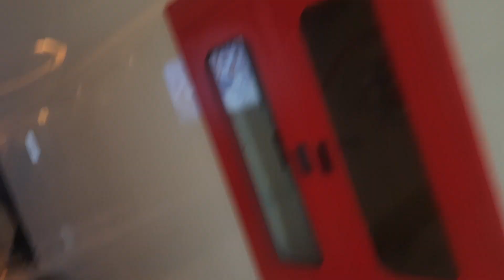Hume Kaisi Lagi DRISHYAM2 I Genuine Review❤❤😍😍